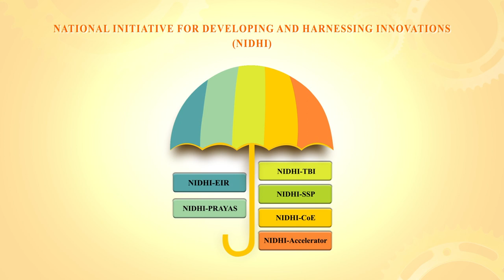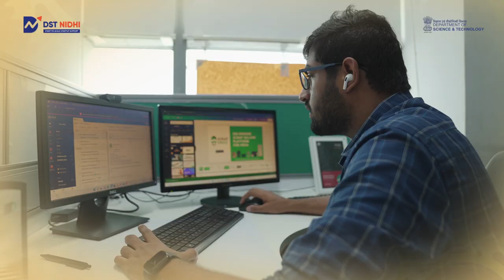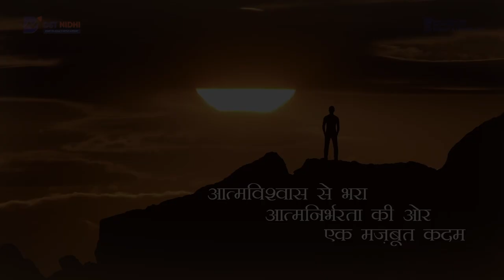A short film on DST-NIDHI initiative - Start to Scale Startup Support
DST’s NIDHI (National Initiative For Developing And Harnessing Innovations) program is assisting start-ups, innovators, and problem solvers to build S&T driven impactful solutions. This film captures a 360 degree view of support and services offered, highlighting the impact created by the NSTEDB (National Science & Technology Entrepreneurship Development Board) of  DST, Government of India under its NIDHI umbrella program.